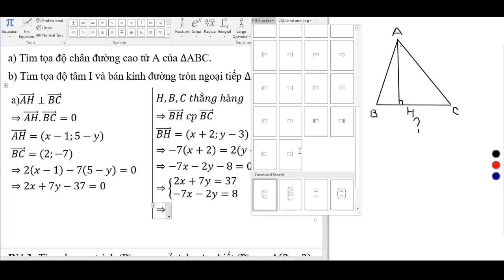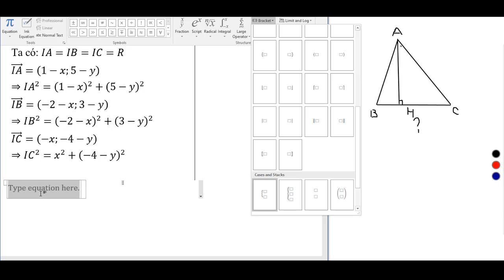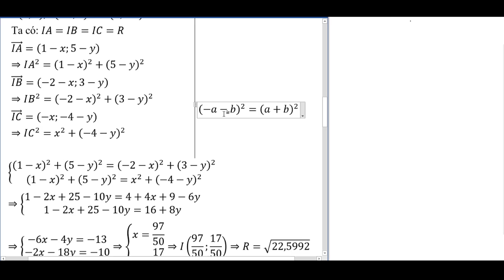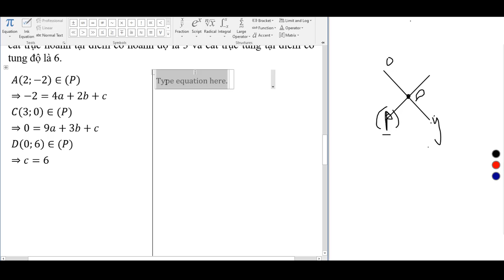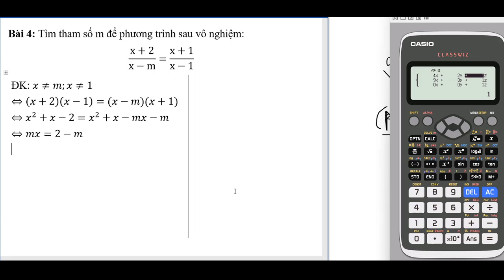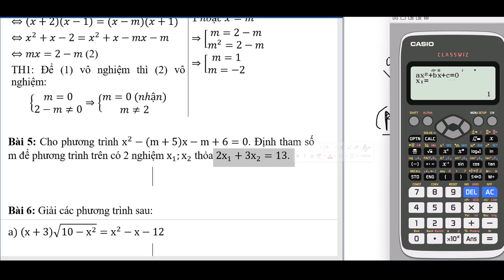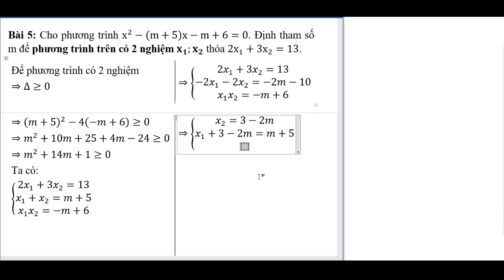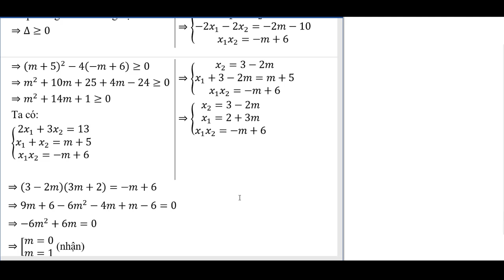TOÁN 10 _ ÔN TẬP HKI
Nội dung video bao gồm các bài ôn tập HKI
👍Techcombank 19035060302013 PHAM HOANG QUAN